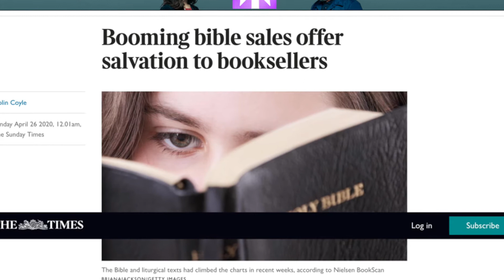LifeSource Bookshop - Get involved!